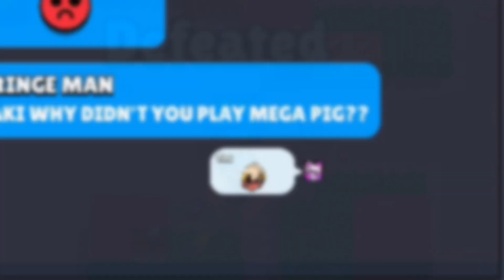When you DON'T play MEGA PIG